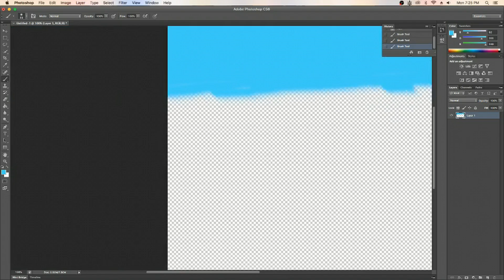Late Summer Update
Why are u reading this